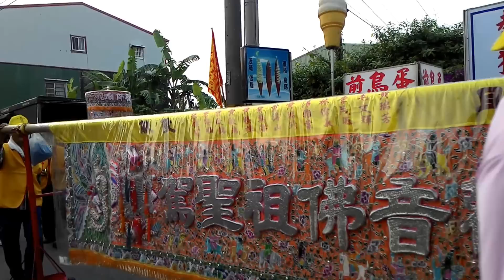106 01 01 善化區 小新營祖師廟 請水回駕繞境 2